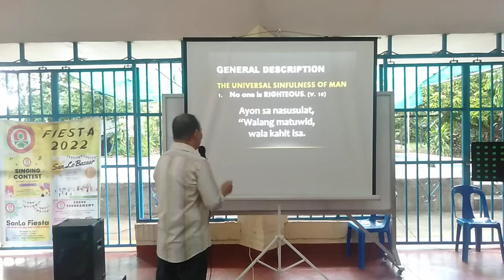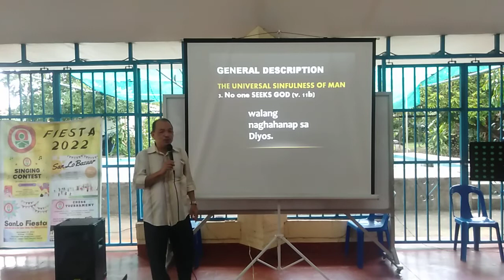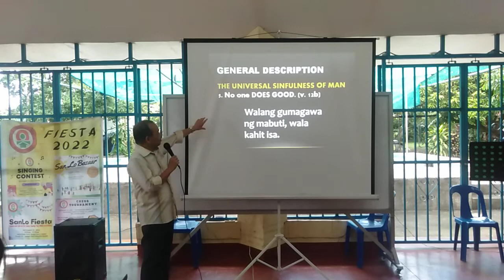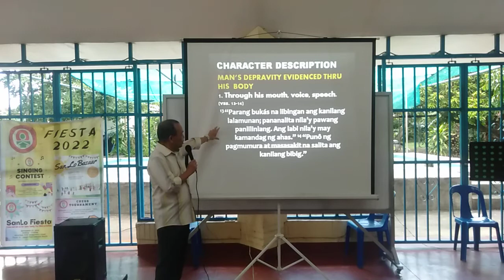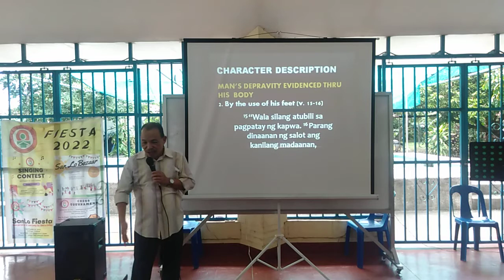SUNDAY WORSHIP CELEBRATION (9.18.2022) 4/6